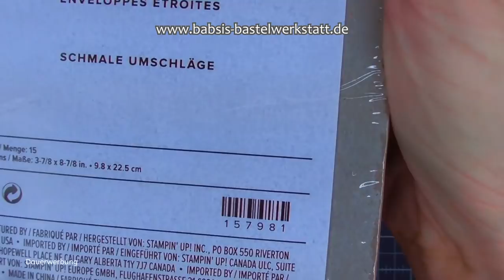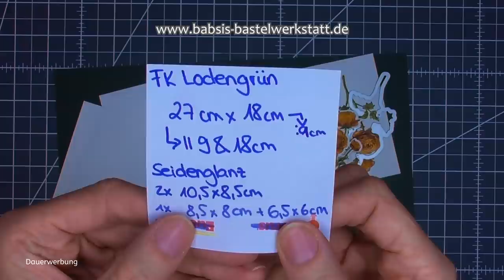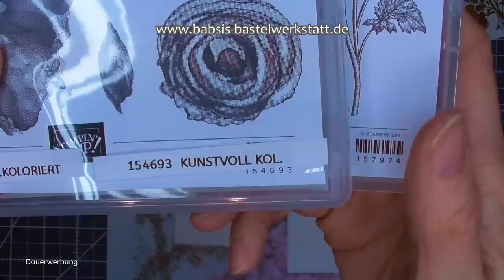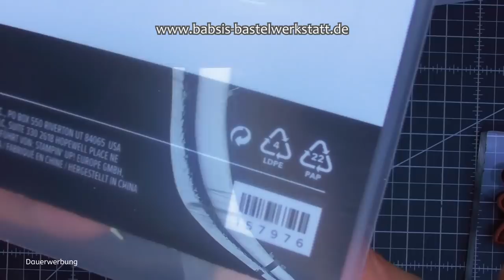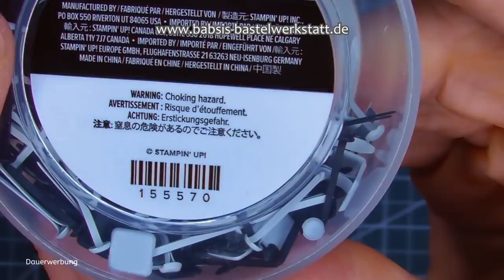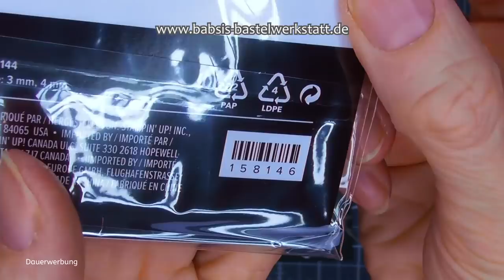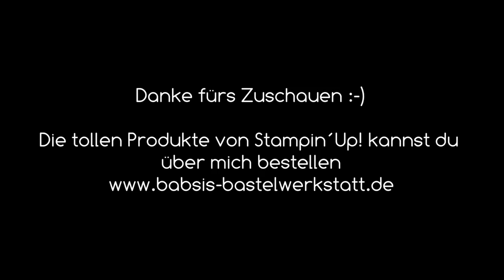Besondere Kartenform - Fischgräten Karte - Vintage - Romantische Ranunkel - Stampin´Up! - Anleitung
Heute möchte ich dir eine besondere Kartenform zeigen, die ich mir ausgedacht habe. Ich würde sie Fischgräten Karte nennen und du kannst diese Form in 2 Varianten gestalten deswegen aus 1 mach 2. Ich benutze die Romantischen Ranunkeln oder das Stempelset Naturgedanken. Die Karte ist wieder eine Vintage Karte - das gefällt mir gerade ganz besonders gut. Hier findest du Step by Step eine tolle Anleitung von Babsi´s Bastelwerkstatt. Ich bin unabhängige Stampin´Up! Demonstratorin und möchte dir Inspirationen für deine Bastelkreationen geben. Viel Spaß beim Anschaun und Nachbasteln. :-)

Babsi

Links:
*Adapter für Rekorder und Mikrofon